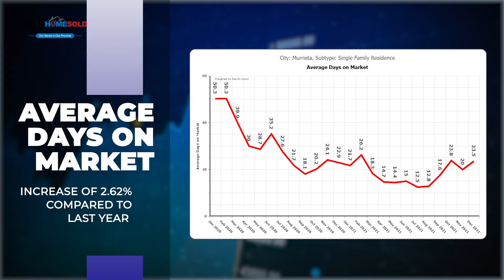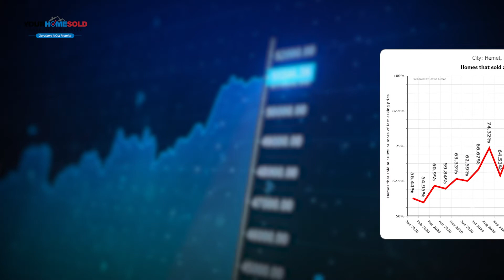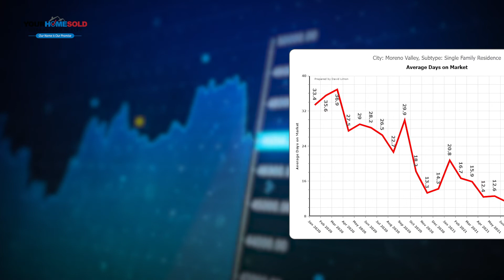December 2021 Housing Market Report in Riverside County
Riverside County's as of December 2021 Housing Market Report. If you would like to see the trend and stats specific to your area, or would like a Free market evaluation to determine what your home is worth, call today at .

*YOUR HOME SOLD GUARANTEED, OR WE’LL BUY IT! That’s right! If you list your home through us and it does not sell, we will buy it. *Seller and David simply must agree on price and time of possession.